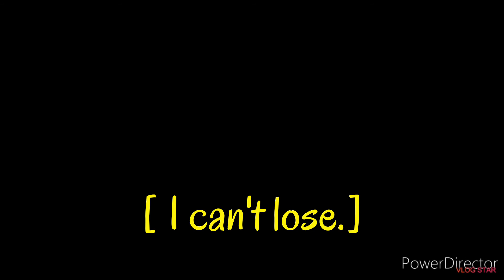Mobile Legends II [Trailer]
make sure to sub! ezpz